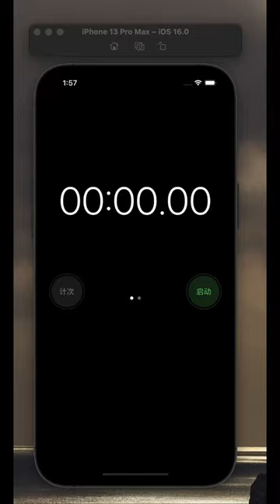Stopwatch is written in swiftUI that is 100% imitating an iOS stopwatch timer.